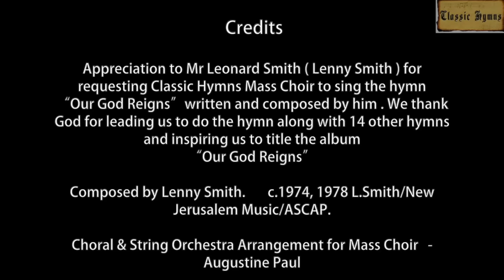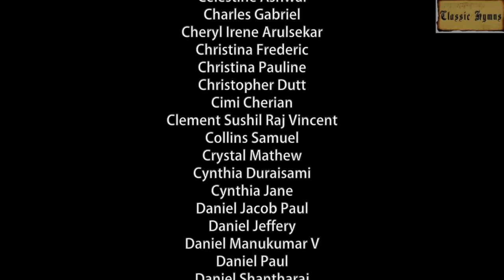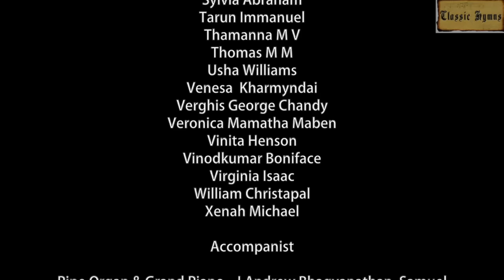Our God Reigns - 250 Voice Mass Choir for Classic Hymns album titled " Our God Reigns"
Appreciation to Mr Leonard Smith ( Lenny Smith ) for requesting Classic Hymns Mass Choir to sing the hymn “Our God Reigns”  written and composed by him. We thank God for leading us to do the hymn along with 14 other hymns and inspiring us to title the album  “ Our God Reigns”
Pleased to mention that Mr Lenny Smith to anyone who wish to  download the sheet music for free so that his   full song can be in circulation.

Classic Hymns  lastest album " Our God Reigns" sung by a 250 voice Mass choir.
Recorded at St Andrews Church Bangalore India in August 2022

Conductor : Augustine Paul
Piano          : Abishek Gnanaraj

Members of the 250 Voice Mass Choir - St Andrews Church, Bangalore Conservatory Choir, Bangalore Mens Ensemble (BME) , Bangalore East Marthoma Church, CSI East Parade Malayalam Church , CSI Kannada Church Electronic City,  Healing Service Choir ,  Indira Nagar Methodist Church , St Johns Church,  Koramangala Methodist Church, Kothanur CSI Church,  Pavanasar Lutheran Church TELC,
String Orchestra
Violin  1 :  Emmanuel S , Grace Biswas, Joseph Jaswanth Y, Manoj Karunakaran, Prabhakaran A Wison
Violin 2 :  Peter Appaji, Jairus Ebenezer J , Diya Alampilli, Daniel Jacob Paul , Rishon D Ammana,   P Sugandaran, Vanshika Mittal
Viola   :   Michelle Joanna  ,Shyamal Biswas  , Vasanth Ebenezer H
Cello   :   Anup Abraham, Jervis Deuel Arthur, Michelle Elizebeth Simons
Trumpet :  Melvin Manoharan

Composed by Lenny Smith.       c.1974, 1978 L.Smith/New Jerusalem Music/ASCAP.
Choral & String Orchestra Arrangement for Mass Choir   - Augustine Paul